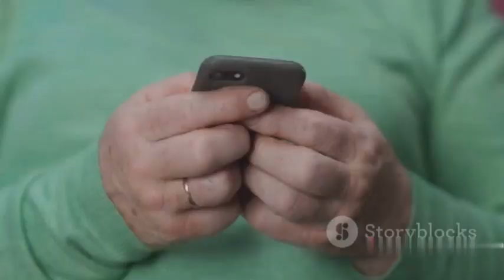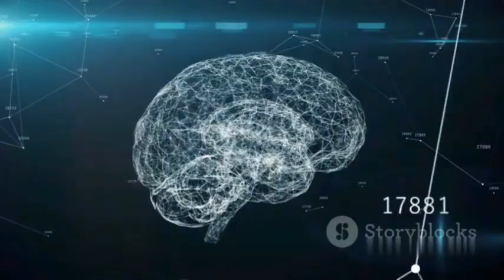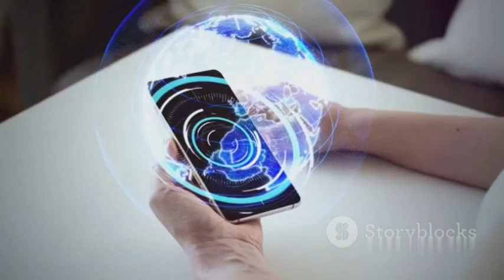Baba Vanga's Predictions for 2024 | Astrology | World Predictions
Medical Breakthroughs:
Baba Vanga predicted advancements in medical science, including the development of a cancer vaccine by Russia and breakthroughs in treating incurable diseases like Alzheimer's and cancer [1][3].

Economic Crisis:
She also reportedly foresaw a significant economic crisis impacting the global economy in 2024 [2][3].

Natural Disasters:
Predictions included occurrences of natural calamities and extreme weather events in 2024 [6].

Baba Vanga's predictions are often subject to interpretation and skepticism. While some claim her prophecies have come true, others remain doubtful. It's essential to approach these predictions with critical thinking and an understanding of their speculative nature.